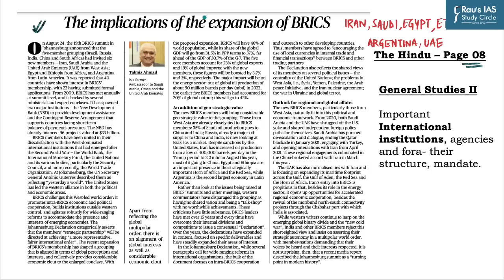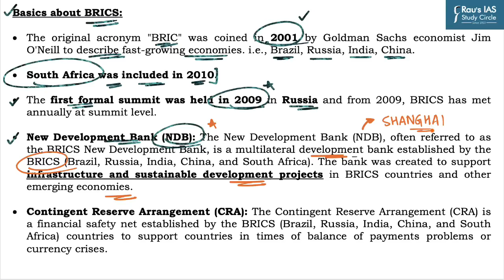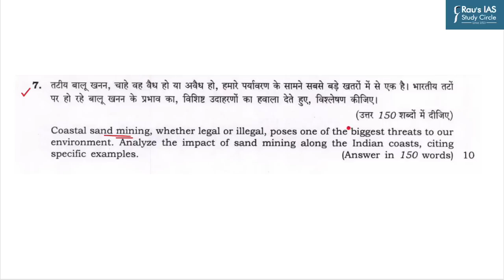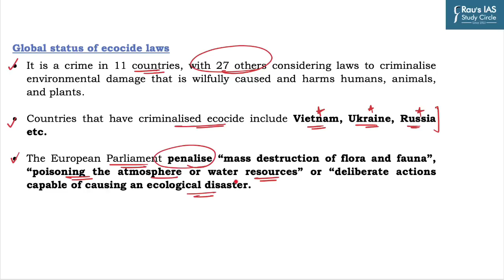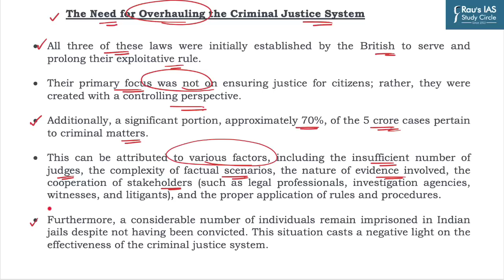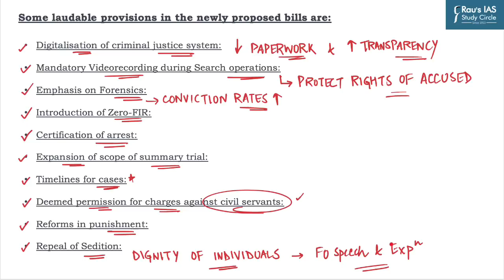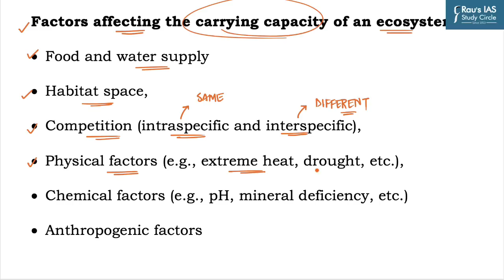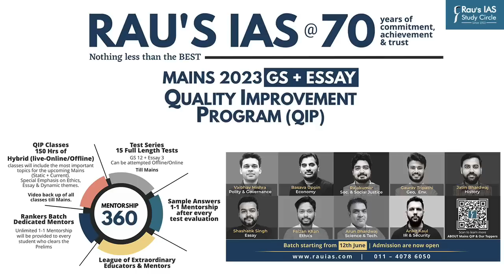The Hindu Analysis | 06th September, 2023 | Daily Current Affairs | UPSC CSE 2023 | DNS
Welcome to Daily News Simplified! (DNS) In this video lecture, we will do a detailed THE HINDU for UPSC CSE 2023 and all other relevant competitive examinations.

Get all the important news and editorial analysis for UPSC IAS 2023 from THE HINDU newspaper with our daily current affairs Rau’s IAS DNS video lecture. We'll cover all the important news and editorials from 06th September 2023, including:

🎯LIST OF TOPICS
THE HINDU
👉 Intro: 0:00
👉 1. BRICS Expansion and its importance for INDIA – International Institution (00:15)
👉 2. Ecocide – Environment (08:05)
👉 3. Reforms in the Criminal Justice System – Polity & Governance (16:13)
👉 4. Carrying Capacity & A special case of Himalayan Region – Environment (23:46)
🎯 Presented by: Mr. Puneet Ghumman of Rau’s IAS Study Circle

🎯 OUR COURSES

🎯Connect with Rau’s IAS Study Circle